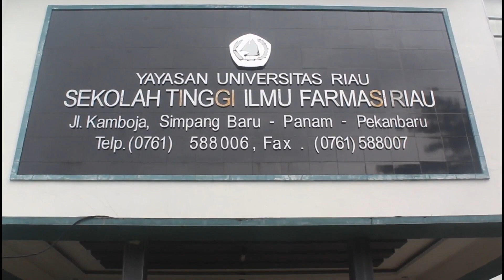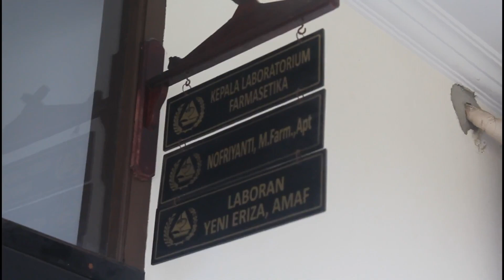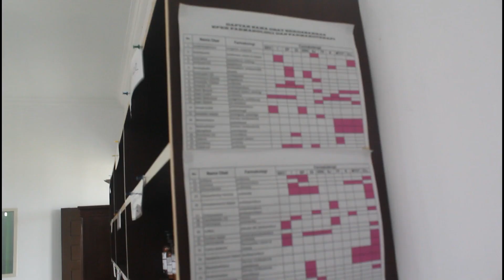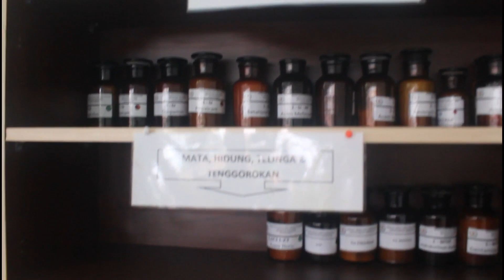1. PENGENALAN LABORATORIUM FARMASETIKA (STIFAR RIAU)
Video ini menggambarkan kondisi Kampus STIFAR mulai dari gerbang masuk hingga fokus ke Laboratorium Farmasetika

Video : @sukma.wrdn
Asisten : @dellavianaariska & @yanggrainilda